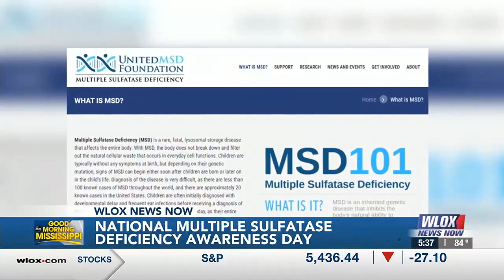Biloxi Lighthouse lights up in blue for MSD Awareness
Some of you who drive through Highway 90 might have noticed the Biloxi Lighthouse lit up blue.